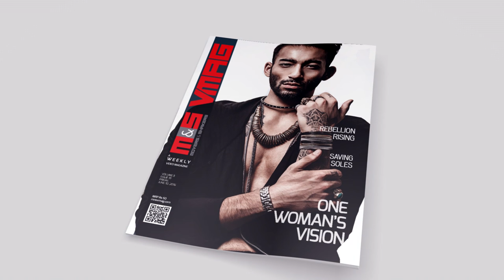M&S VMAG | Ayushman Desraj Shrestha Joshi Gothic Cover Shoot | SPOTLIGHT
You have seen Ayushman Desraj Shrestha Joshi don voguish, contemporary attire. Now, go behind the scenes of the M&S Cover Shoot where he puts on a sharp, dark, Gothic wardrobe.

TEAM VMAG:

VIDEO TEAM
Executive Producer

Producer
Gaurav Pote

Editors
Jitendra Shrestha
Krishna Aslami Magar
Manjit Lama

Camerapersons
Niroj Shrestha
Kireet Rajbhandari

Presenter
Oshin Sitaula

Cover Photography
Sanjog Rai

On The Cover
Ayushman Desraj Shrestha Joshi

MUA
Sukriti Yakthumba

Stylist
Akash RB (Dorian D)

Wardrobe Courtesy
JR JULIUS (@jrjulius)

EDITORIAL TEAM
Editor
Tiku Gauchan

Team
Astha Chand
Binit Raj Bana
Gaurav Pote
Prajesh SJB Rana
Shreya Sharma

Design
MP Marasini

Photographer
Nirnit Tandukar

Business Head
Saurabh Pahari

Business Executive
Priya Bhandari

Marketing Executive
Jamuna Khadgi

Location Courtesy
Durbar